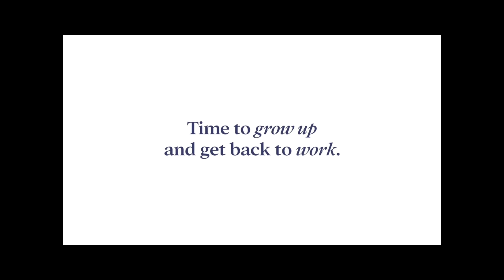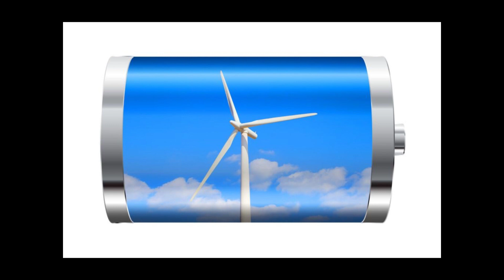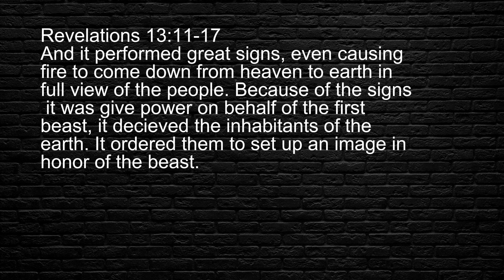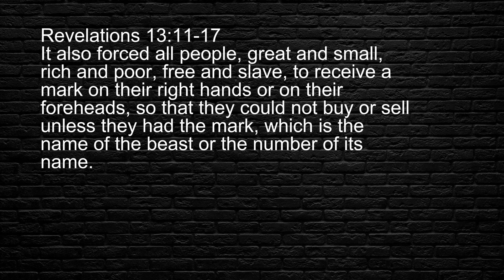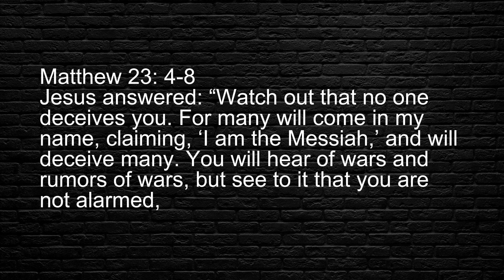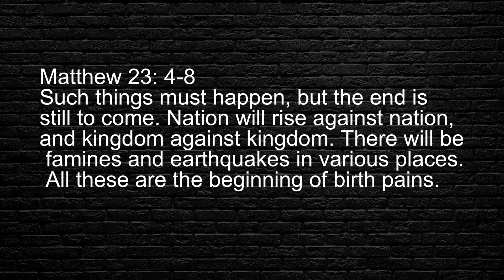Economic Sabotage & the End Times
Host Chris Kuhlmann is joined by Co-host, Shaun Griffin for a chat about the US economy and the encouragement we can draw from what Scripture tells us about the times we are living in – the END TIMES.
It’s a lively discussion.
Hit PLAY to listen.

CREDITS
Hosts: Chris Kuhlmann & Shaun Griffin
Produced by: Shaun Griffin
Music composed by JD Kuhlmann
Art: Shaun Griffin
Sound: Chris Kuhlmann and Shaun Griffin

Find a job that respects your values
Redballoon.work